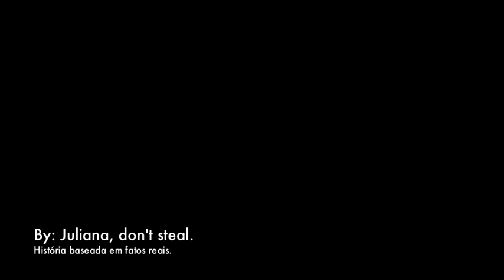'Bubble Wrap' Trailer HD // Nemi Niley Jemi Joley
This is my first video... ''Destiny totally sucks.'' and this video too.

This is a ''joke'', not a real movie.